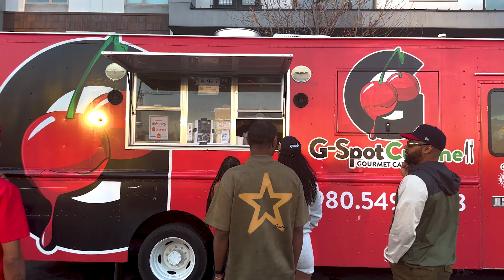Weekend in Charlotte, NC: Epic Parties, Food Adventures & Gym Grind!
COMMENT WHAT PART YOU LIKED THE MOST
MAKE SURE TO LIKE THE VIDEO SO WE CAN GROW!!

Join me for an unforgettable weekend in Charlotte, NC! This trip was a blast from hanging out with friends at an epic party to indulging in some mouth-watering new foods. Plus, I hit the gym hard once I got back to keep that balance! Watch till the end for all the highlights of my Charlotte adventure! 🚀

Let's get it, everyone! Links are down below for deals on shirts and other merch. Like always GetRight or GetLeft!!

Time Stamps:

Going to CLT- 00:25
The Party- 02:53
Walking through the city- 05:49
The Gym- 07:12